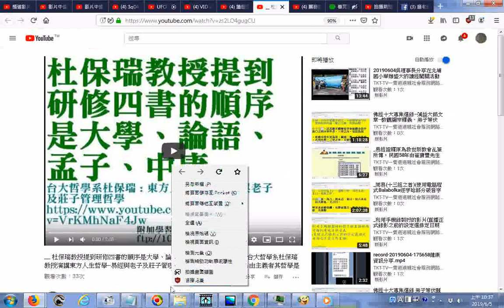推薦 杜保瑞教授提到研修四書的順序是大學、論語、孟子、中庸 參考影片 台大哲學系杜保瑞教授演講東方人生哲學 易經與老子及莊子管理哲學 莊子是個人主義、自由主義者其哲學是休閒退休哲學 wmv